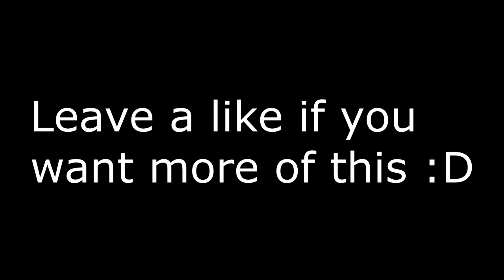combos #3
soz for the black screen at 1:10, it was late and vegas kept crashing over and over, lol.

seriously though, sorry. let me know if you like this edit in the comments!